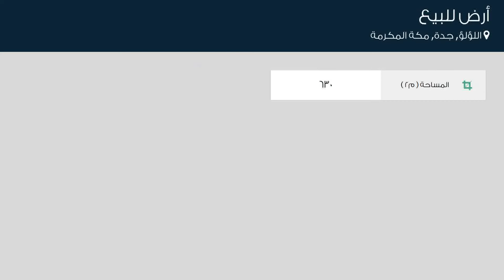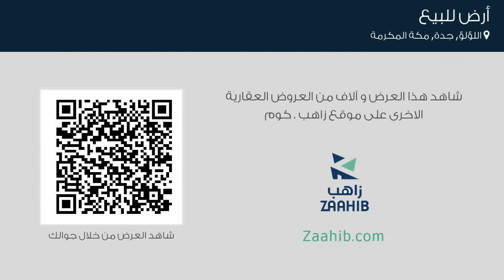أرض للبيع في شارع الامير عبدالمجيد, حي اللؤلؤ, مدينة جدة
تفاصيل العرض:-

رقم: 4815043

ارض سكنية للبيع في مخطط الموسى 1 حي اللؤلؤ ابحر الشمالية مدينة جدة مساحة 630 م2

ميزات:-

كهرباء, ماء, سكني

شارع 15 متر من الشرق , طول الواجهة 21  متر على هذا الشارع